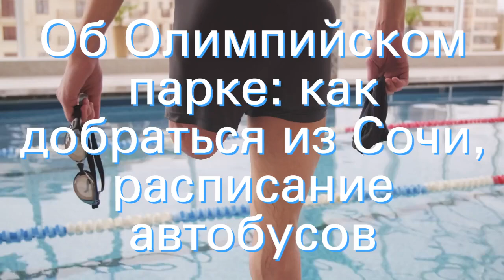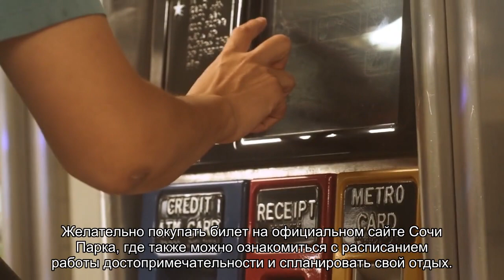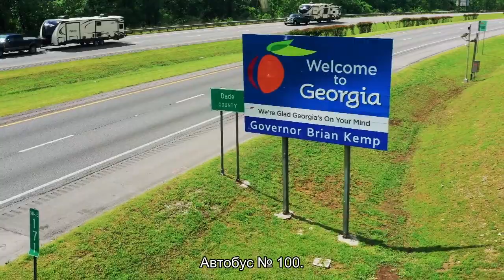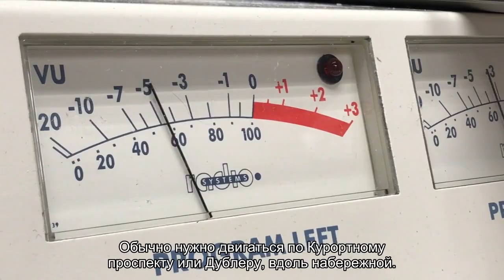Об Олимпийском парке: как добраться из Сочи, расписание автобусов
Об Олимпийском парке: как добраться из Сочи, расписание автобусов, станция Олимпийский парк, на каком автобусе можно доехать, ЖД вокзал, какие ходят маршрутки, а также другие способы и маршруты до Олимпийского парка.